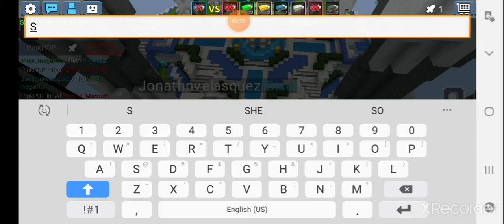25 de octubre de 2020